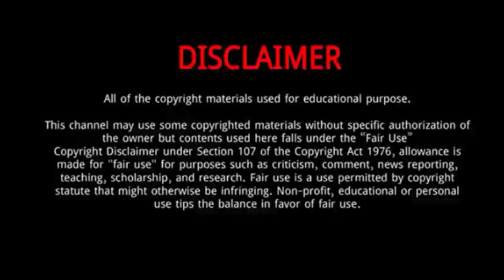Nick Cannon || 15 Thing You Need To Know About Nick Cannon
Nicholas Scott Cannon is an American actor, comedian, rapper, director, writer, producer, and television host. On television, Cannon began as a teenager on All That before going on to host The Nick Cannon Show, Wild 'N Out, America's Got Talent, Lip Sync Battle Shorties and The Masked Singer.